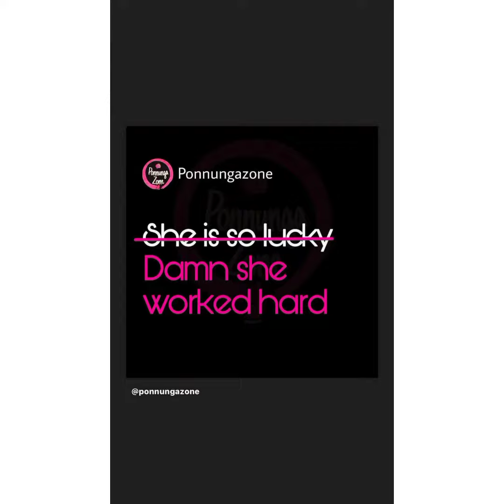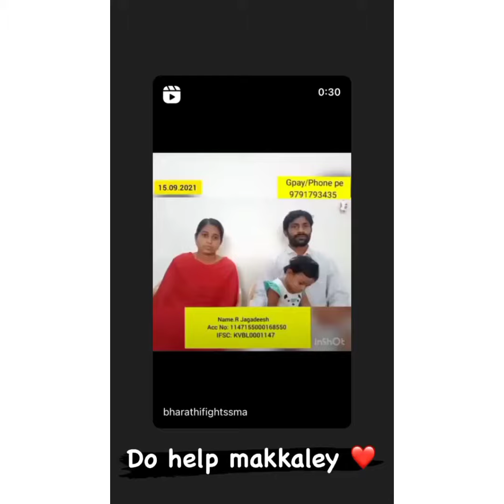samshivangi Instagram story video ❤️💙 keep rocking 💗 keep entertaining 💞 be happy always 😍 Enjoy 🤗